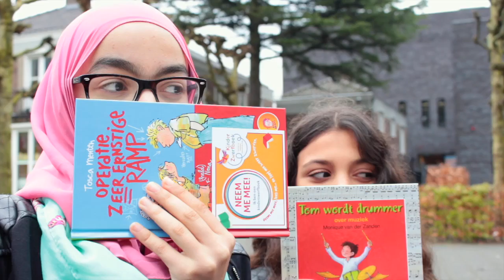Opening 1000e Kinderzwerfboek station in Breda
WAT? Een kinderzwerfboek station? Wat is dat? We stuurden tweekKidsreporters er naar toe om uit te zoeken wat dit precies betekent.